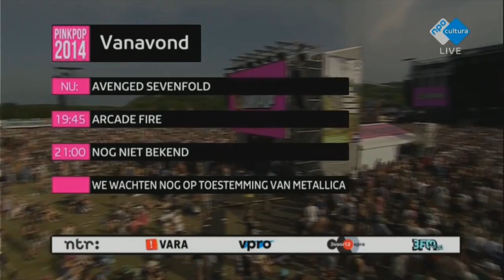[HD] Avenged Sevenfold - Shepherd Of Fire [Live] [Pinkpop 2014]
Avenged Sevenfold
Pinkpop, Megaland, Landgraaf, The Netherlands